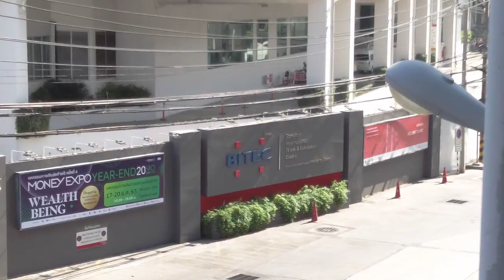The Longest BTS Skywalk in Bangkok? : E13 (Bang Na)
A walking tour of the E13 (Bang Na Station) of the Bangkok BTS Sukhumvit Line, which considerably the longest(?) skywalk in the country. From the Bang Na intersection toward the E13 Station. Infact, this dedicated skywalk can not be called the longest one but why is it also dubbed as the longest either? The answer is waiting for you in the next episode.